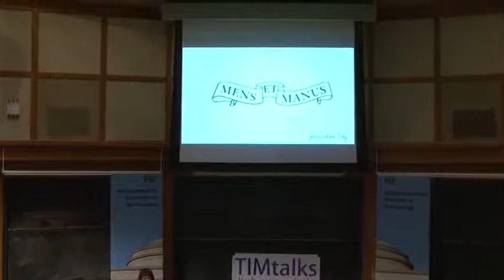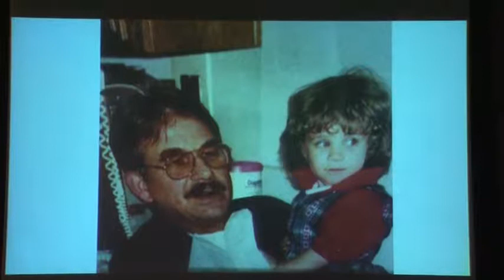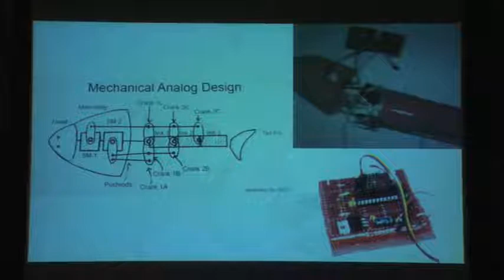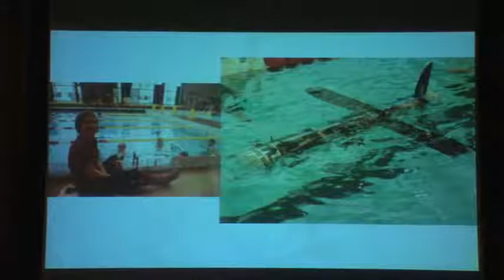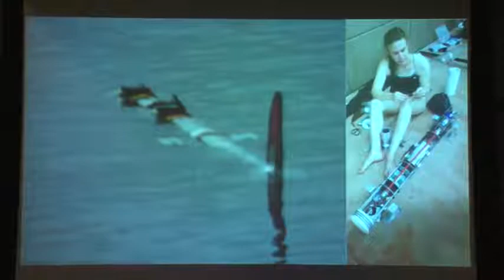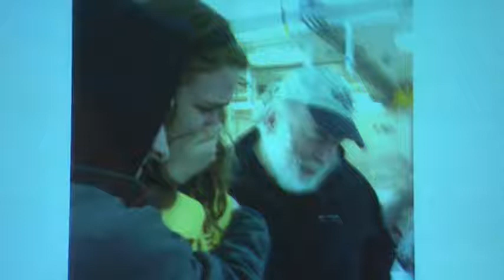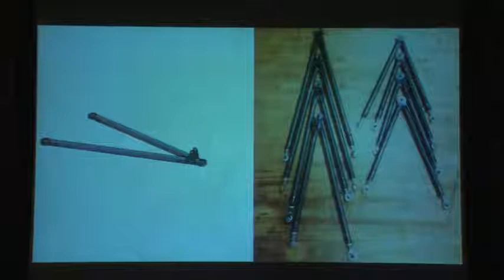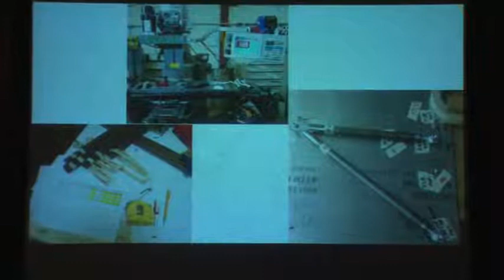MIT TIMTalk April 2014 - Mens et Manus - Jacqueline Sly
Mens et Manus, Hands on Learning at MIT